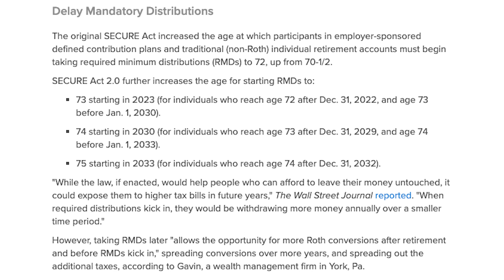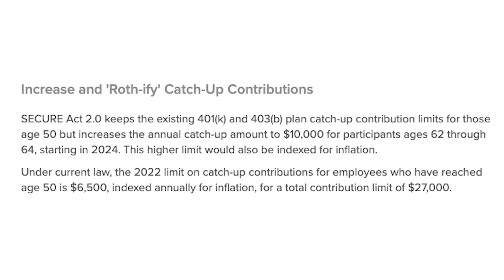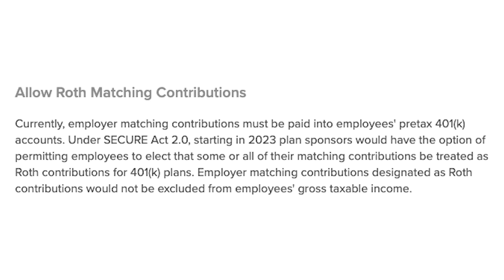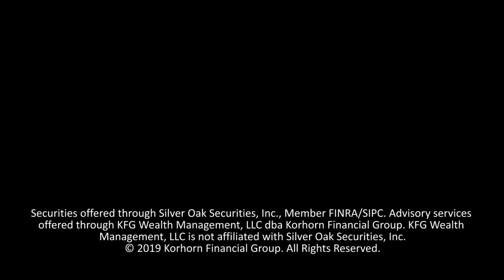Best Features In The SECURE Act 2.0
There are some awesome features in the House bill SECURE Act 2.0 Some of my favorite features include a new delayed RMD (required minimum distribution) age, expanded catch-up contribution amounts, and a new option to allow employer matches to be made as Roth contributions.